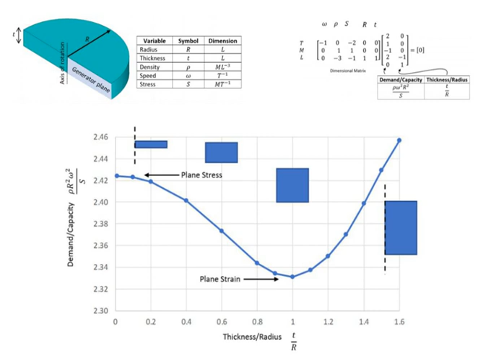Dimensional space | Wikipedia audio article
00:01:49 1 Concrete numbers and base units
00:03:23 1.1 Percentages and derivatives
00:03:28 2 Conversion factor
00:03:38 3 Dimensional homogeneity
00:05:37 4 The factor-label method for converting units
00:06:01 4.1 Checking equations that involve dimensions
00:06:42 4.2 Limitations
00:07:00 5 Applications
00:07:04 5.1 Mathematics
00:12:10 5.2 Finance, economics, and accounting
00:16:14 5.3 Fluid mechanics
00:16:32 6 History
00:16:49 7 Mathematical examples
00:20:10 7.1 Definition
00:22:58 7.2 Mathematical properties
00:25:18 7.3 Mechanics
00:25:25 7.4 Other fields of physics and chemistry
00:25:35 7.5 Polynomials and transcendental functions
00:25:48 7.6 Incorporating units
00:27:11 7.7 Position vs displacement
00:28:32 7.8 Orientation and frame of reference
00:30:43 8 Examples
00:31:07 8.1 A simple example: period of a harmonic oscillator
00:32:41 8.2 A more complex example: energy of a vibrating wire
00:34:00 8.3 A third example: demand versus capacity for a rotating disc
00:34:55 9 Extensions
00:39:56 9.1 Huntley's extension: directed dimensions
00:40:17 9.2 Siano's extension: orientational analysis
00:43:37 10 Dimensionless concepts
00:44:46 10.1 Constants
00:45:27 10.2 Formalisms
00:45:34 11 Dimensional equivalences
00:46:59 11.1 SI units
00:48:15 11.2 Natural units
00:50:56 12 See also
00:53:26 12.1 Related areas of math
00:56:17 13 Notes
00:56:41 14 References
00:57:37 15 External links
00:58:25 15.1 Converting units
00:58:35 A simple example: period of a harmonic oscillator
01:02:04 A more complex example: energy of a vibrating wire
01:05:05 A third example: demand versus capacity for a rotating disc
01:07:01 Extensions
01:07:11 Huntley's extension: directed dimensions
01:16:44 Siano's extension: orientational analysis
01:22:00 1y/1x
01:27:42 −1 and b
01:28:40 Dimensionless concepts
01:28:51 Constants
01:29:45 Formalisms
01:32:26 Dimensional equivalences
01:32:45 SI units
01:32:55 Natural units
01:33:04 ħ
01:34:06 c
01:34:16 ħ
01:35:36 See also
01:36:06 Related areas of math

- Socrates

SUMMARY
In engineering and science, dimensional analysis is the analysis of the relationships between different physical quantities by identifying their base quantities (such as length, mass, time, and electric charge) and units of measure (such as miles vs. kilometers, or pounds vs. kilograms) and tracking these dimensions as calculations or comparisons are performed. The conversion of units from one dimensional unit to another is often somewhat complex. Dimensional analysis, or more specifically the factor-label method, also known as the unit-factor method, is a widely used technique for such conversions using the rules of algebra.The concept of physical dimension was introduced by Joseph Fourier in 1822. Physical quantities that are of the same kind (also called commensurable) have the same dimension (length, time, mass) and can be directly compared to each other, even if they are originally expressed in differing units of measure (such as yards and meters).  If physical quantities have different dimensions (such as length vs. mass), they cannot be expressed in terms of similar units and cannot be compared in quantity (also called incommensurable). For example, asking whether a kilogram is larger than an hour is meaningless.
Any physically meaningful equation (and any inequality) will have the same dimensions on its left and right sides, a property known as dimensional homogeneity. Checking for dimensional homogeneity is a common application of dimensional analysis, serving as a plausibility check on derived equations and computations.  It also serves as a guide and constraint in deriving equations that may describe a physical system in the absence of a more rigorous derivation.